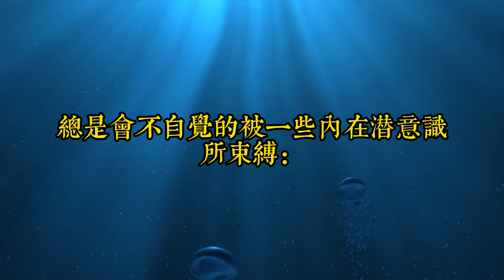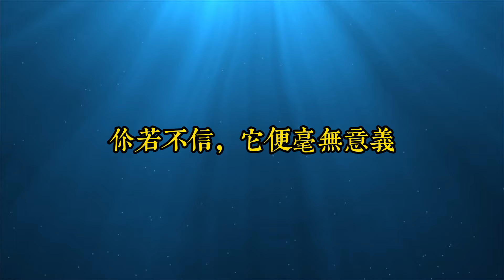很多時候，擋住我們出路的並非能力，而是自身的限制性信念｜思維密碼｜分享智慧